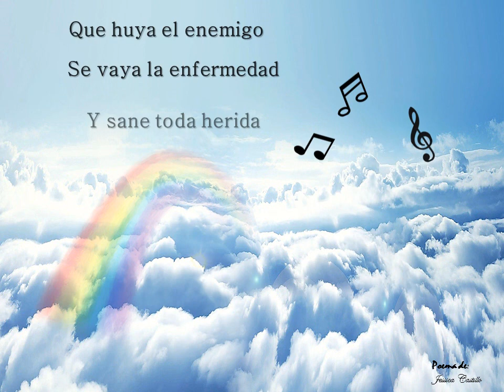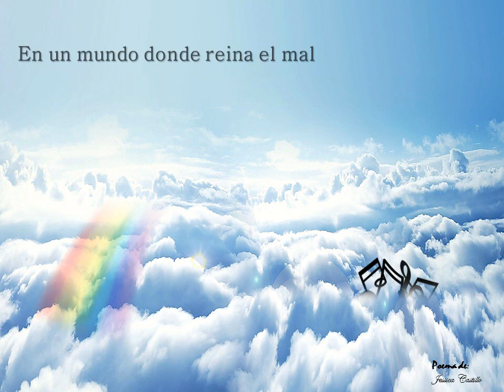Canta Musico Canta! Jessica Castillo - Poema para musicos cristianos y adoradores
Poema para Musicos Cristianos y Adoradores!   2017